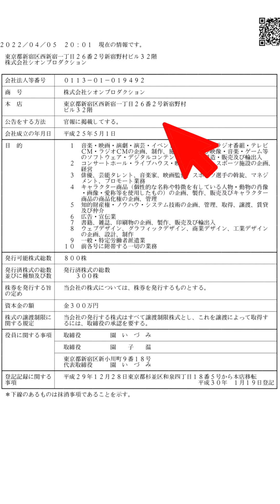園子温糾弾！ 抗議街宣を計画中 千葉美裸さんの自死を悼む 大日本アスホ